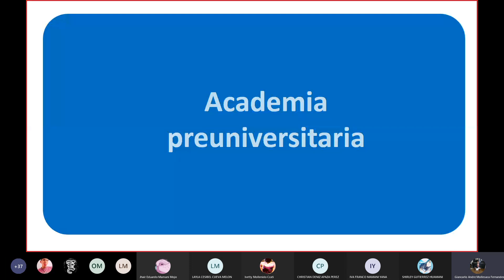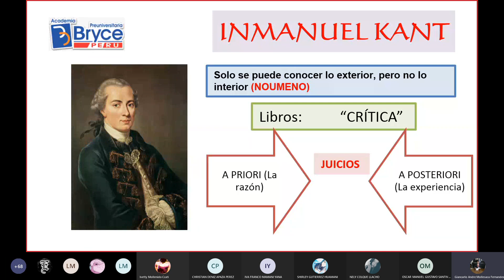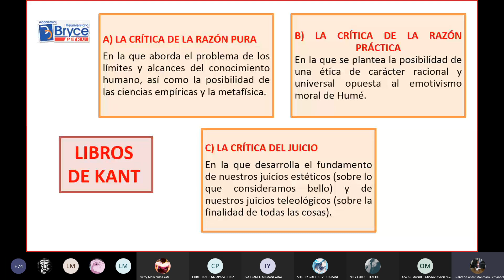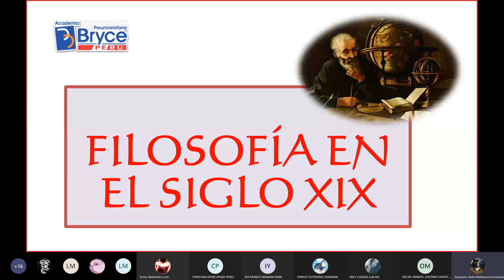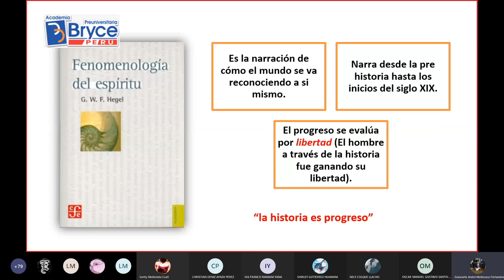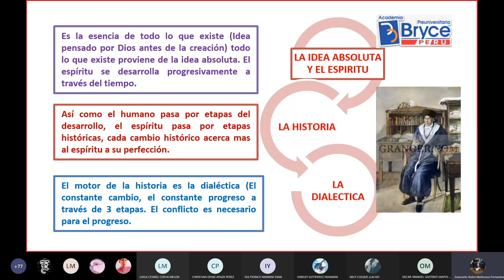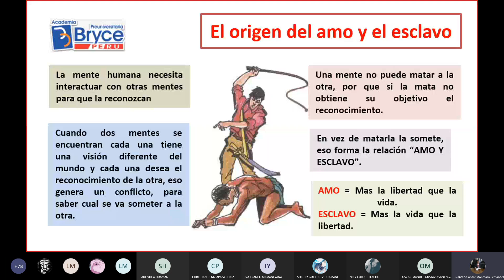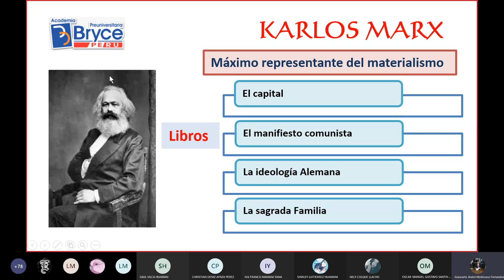PERIODO cosmologíco Edad moderna 2FILOSOFIA